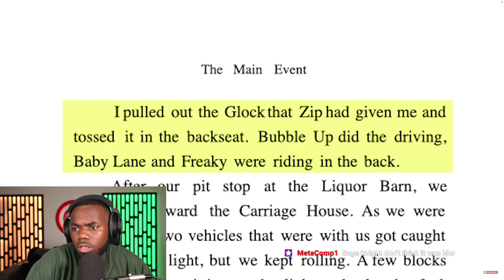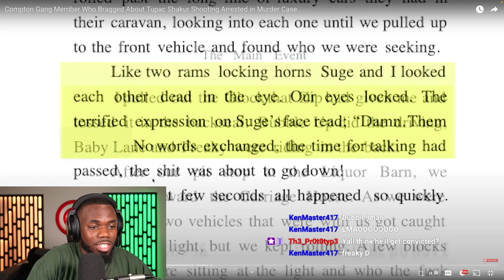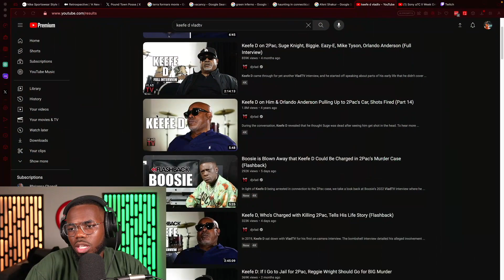Tupac’s M**der Case Has Finally Been SOLVED…But No one cares🤔